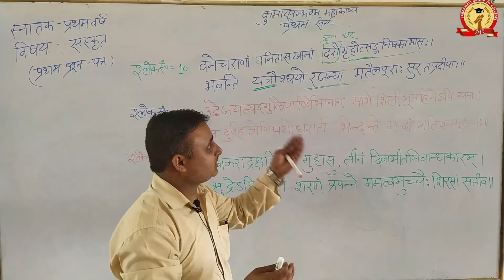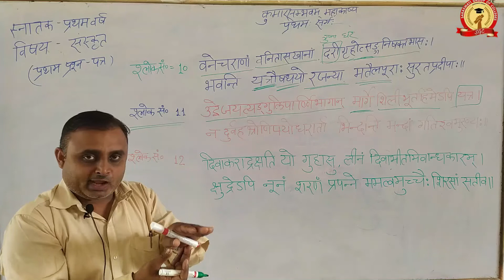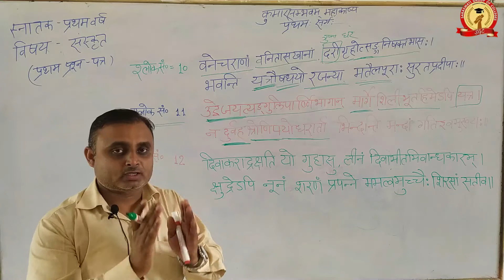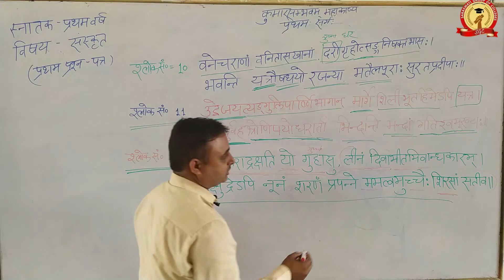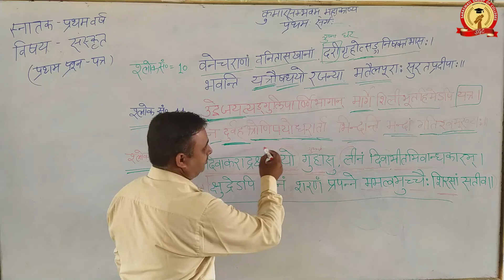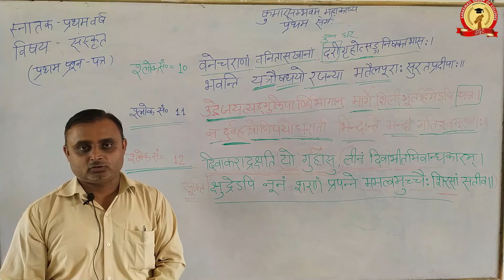B.A- I(Paper-I)संस्कृत || कुमारसम्भवम् महाकाव्य प्रथम सर्ग श्लोक संख्या 10-12|| White Board Slide-05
बी०ए०_प्रथम_वर्ष Paper - I ||कुमारसम्भवम् महाकाव्य प्रथम सर्ग (श्लोक ) || WHITE BOARD | SGC श्लोक 10-12 तक